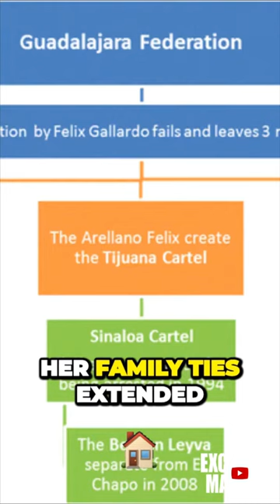Cartel Queen: The Ruthless Story of Sandra Avila Beltran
Through this curated visual experience, we shed light on the gripping life of Sandra Avila Beltrán. Her story serves as a cautionary tale, encapsulating the perils and consequences of a life lived on the edge. Brace yourself for an unforgettable exploration into the world of cartels, power struggles, and an extraordinary woman who redefined the boundaries of influence.